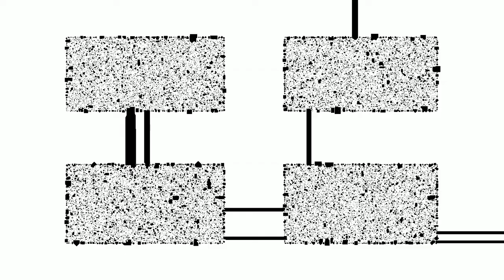Echanges 4 - Exchanges 4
Communications entre quatre populations - Communications between four populations.